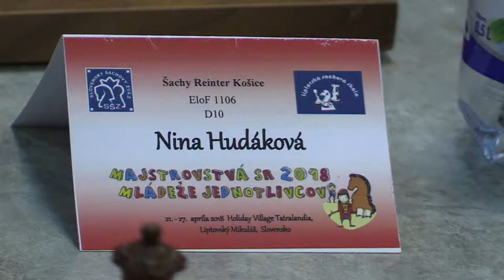D10 9.2. WCM Karin Novomeská - Nina Hudáková 1:0